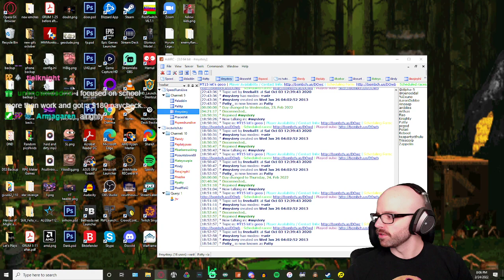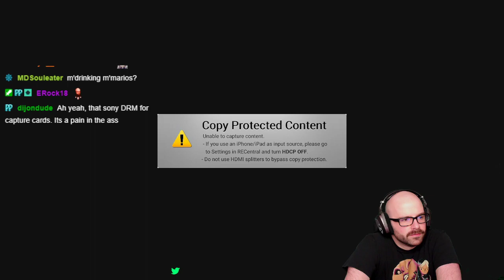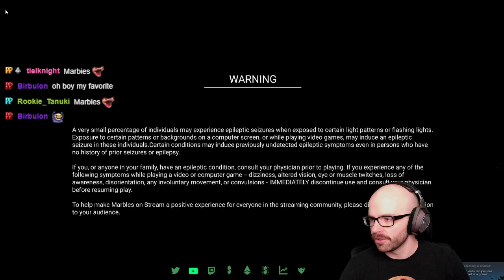858. Gamin' With Idiots/Viewers | Marbles/SMITE | 2-24-22